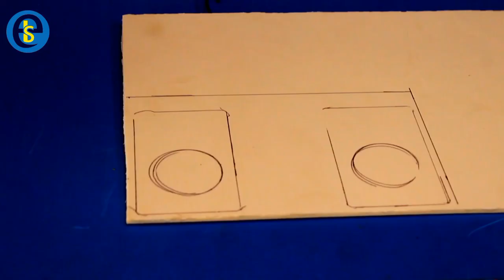How to make mini Bluetooth mp3 speaker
How to solution servicing Youtube.com Esb Bangla
একটি ব্লুটুথ স্পিকার তৈরি করার জন্য এই ভিডিওটা দেখাই আপনার জন্য সবচেয়ে বেটার